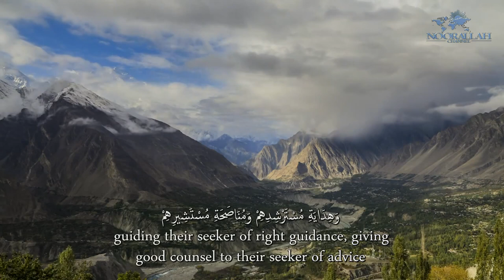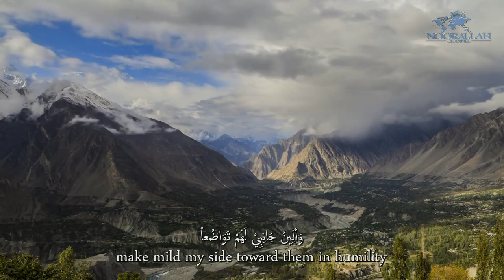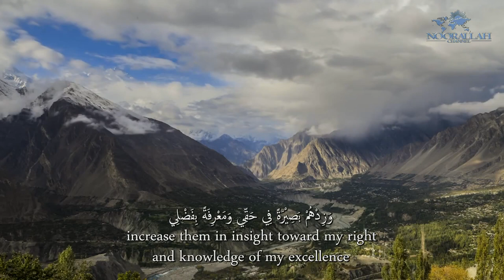Al-Sahifa Al-Sajjadiyya (26) His Dua for Neighbours | الصحيفة السجادية دعـاؤه لجيرانه وأوليائه